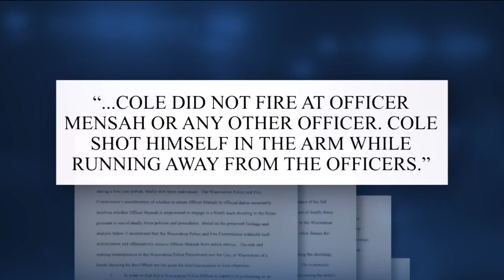Investigator: Joseph Mensah should be fired after shootings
An independent investigator is recommending officials in a Milwaukee suburb fire a police officer who has shot and killed three people in the last five years.